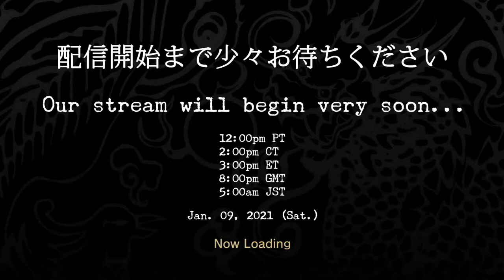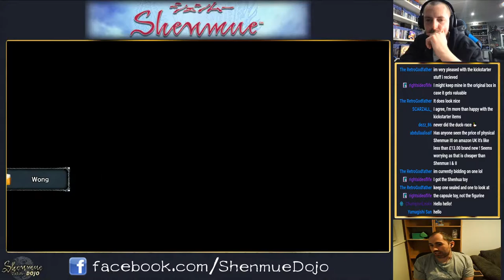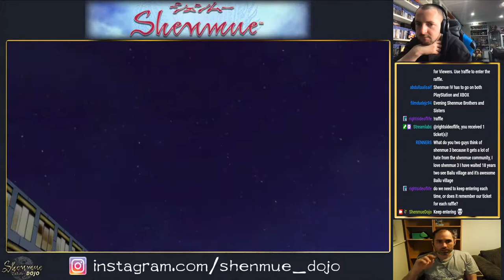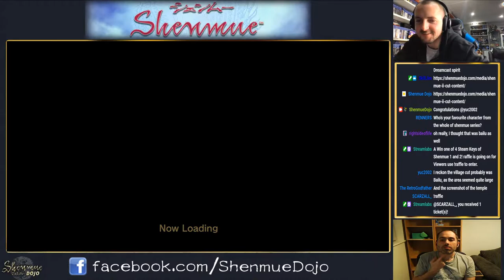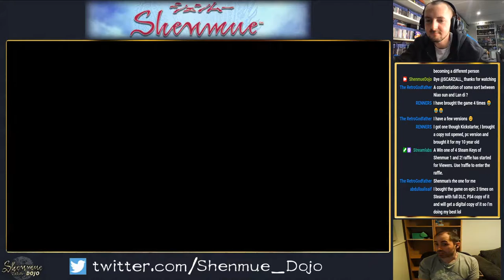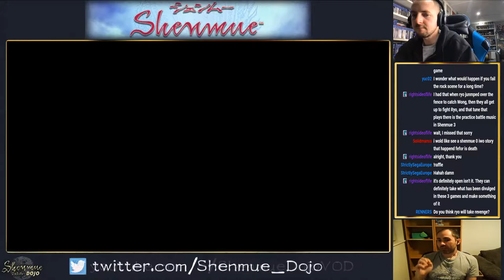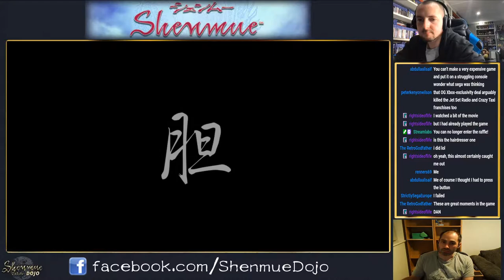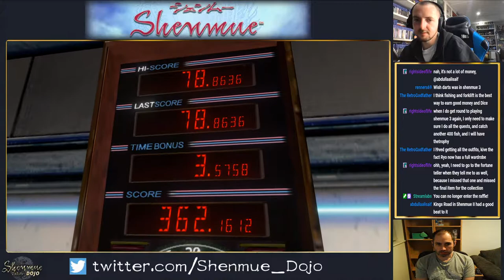STREAM: Matt & James First Ever Live Stream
Join us as we play through Shenmue II and give away some awesome prizes!

We will talk about Shenmue and the future of the series.